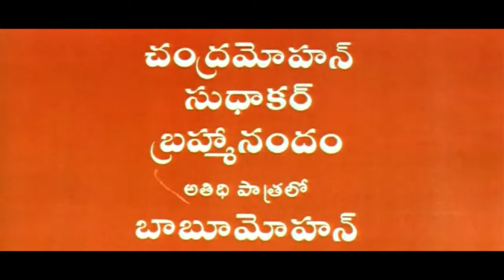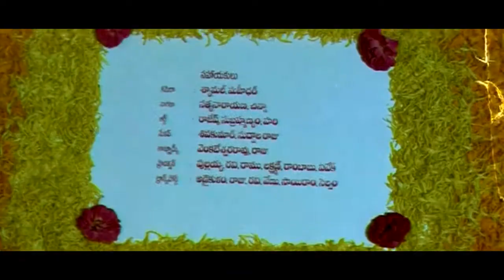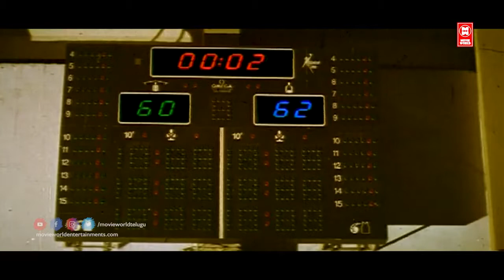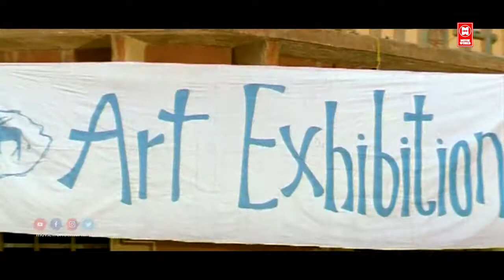Iddaru Mitrulu Full Movie HD | Chiranjeevi | Sakshi | Sivanand | Evergreen Telugu Movie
|| ANTI-PIRACY WARNING ||
*COPYRIGHT PROTECTED*